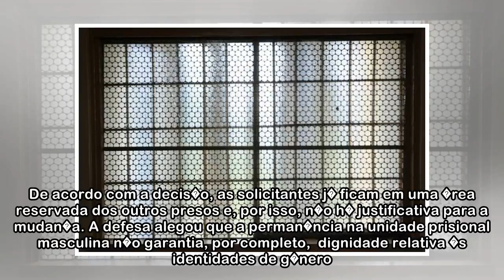Justi�a nega transfer�ncia de mulheres trans para pres�dios femininos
(foto: Daniel Ferreira/CB/D.A Press) A Vara de Execu��es Penais do Distrito Federal negou pedido transfer�ncia a pres�dios feminino feito por 11 mulheres trans e travestis presas provisoriamente. De a...